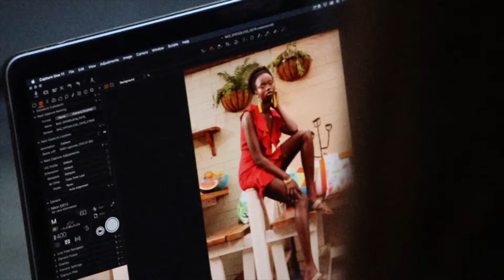A WINTER SHOT SUMMER SHOOT.